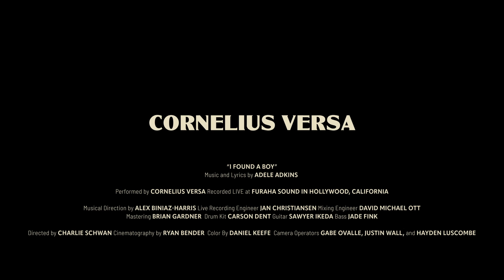I Found A Boy - Live at Furaha Sound (Official Video)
Cornelius Versa's 'I Found A Boy' was recorded LIVE at Furaha Sound Studios in Hollywood, California.

Inspired by the timeless allure of classic rock, the twangy embrace of country, soul-lifting Motown melodies, and the epic power ballads of the 90s. Versa’s ‘Live at Furaha Sound’ EP, named after the studio in which it was recorded, pays tribute to these musical influences. The set features five songs that shaped Cornelius as an artist and sets the stage for what’s to come in his career.

Amazon Music

Video Credits
Director: Charlie Schwan
Editor: Charlie Schwan
Cinematography: Ryan Bender
Camera Operators Gabe Ovalle, Justin Wall, Hayden Luscombe
Colorist: Daniel Keefe

Music Credits
Musical Director: Alex BH
Drums: Carson Dent
Guitar: Sawyer Ikeda
Bass: Jade Fink
Live Recording Engineer: Jan Christiansen
Mixing Engineer: David Michael Ott
Mastering: Brian Gardner